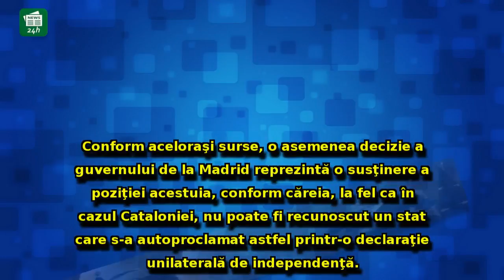Klaus Iohannis îl va urma? Premierul Spaniei anunță că va BOICOTA un summit al UE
Klaus Iohannis îl va urma? Premierul Spaniei anunță că va BOICOTA un summit al UE: 'Noi, România și alte 3 țări nu recunoaștem independența Kosovo'